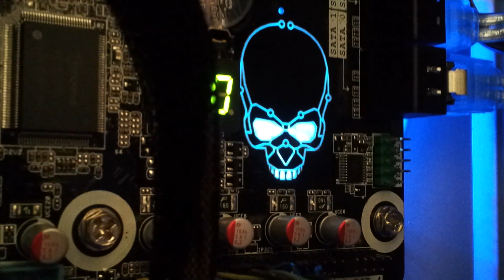Intel skull HD Intel Motherboard LED Skull! Very Cool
Video of the Intel Extreme Skull on my motherboard.  Very neat.  They eyes light up red when there is HDD activity!